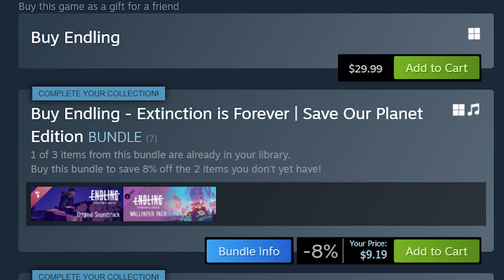Endling - Extinction is Forever (Brief Review)